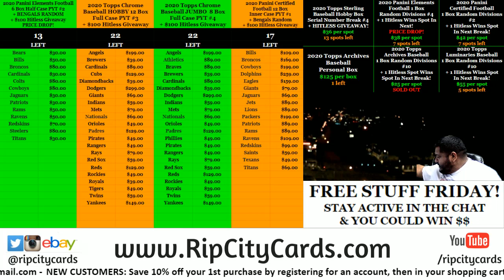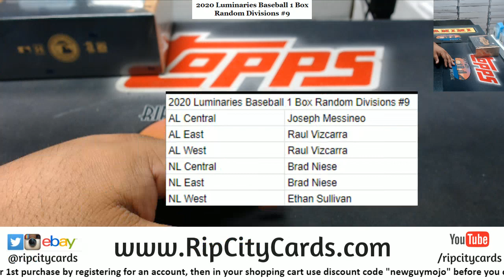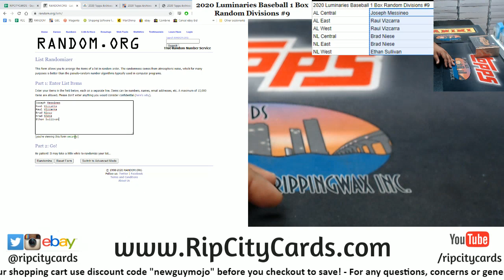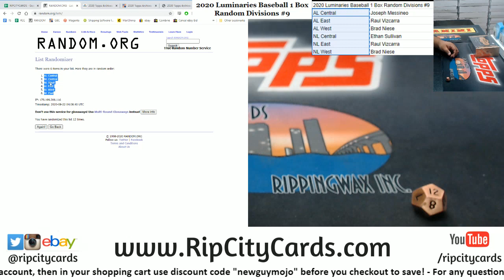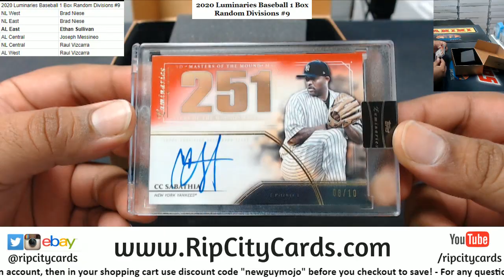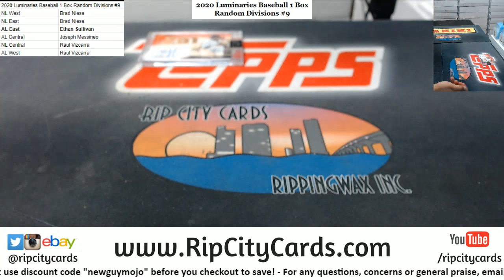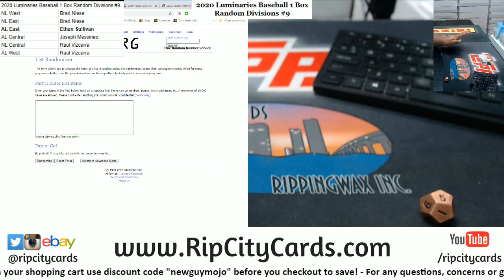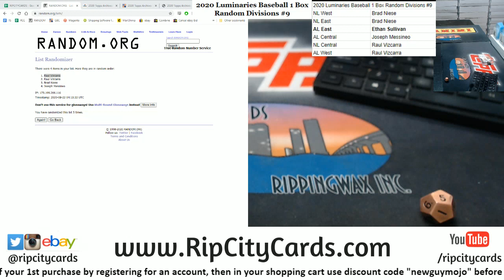2020 Luminaries Baseball 1 Box Random Divisions #9